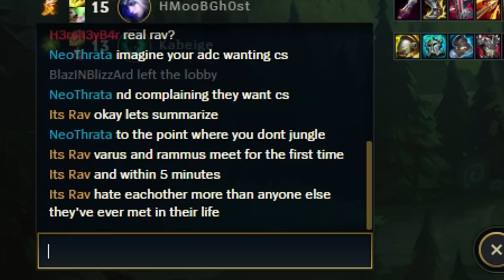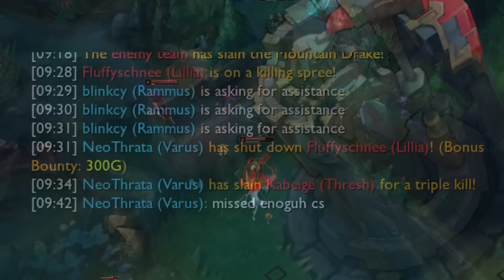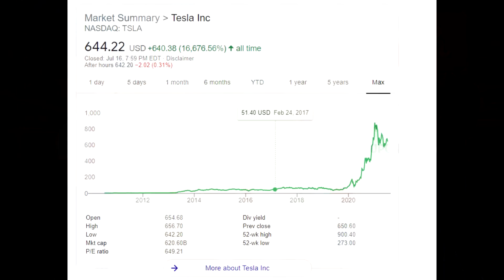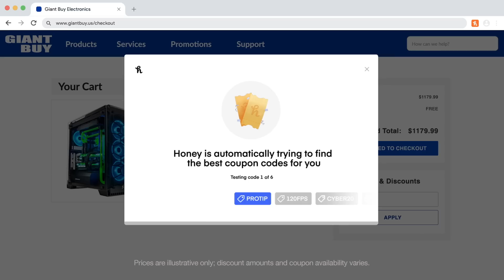League of Legends: Hate at First Sight Does Exist